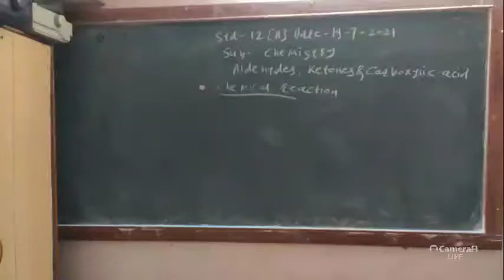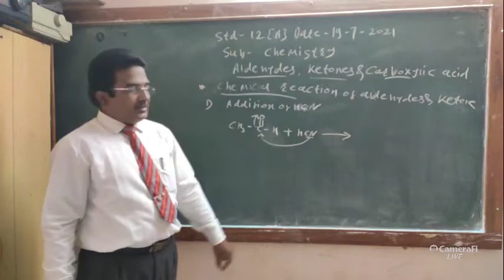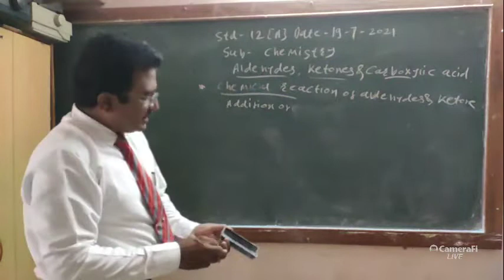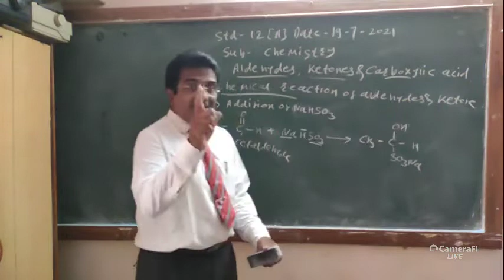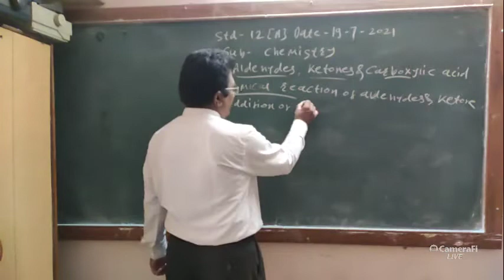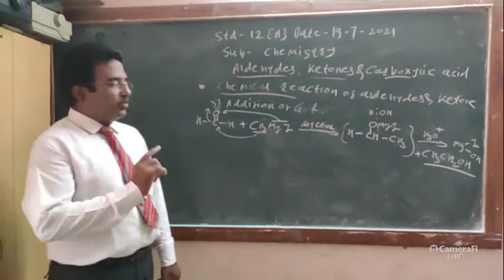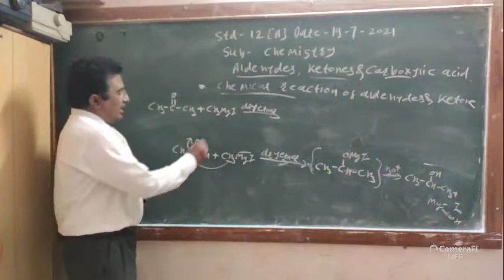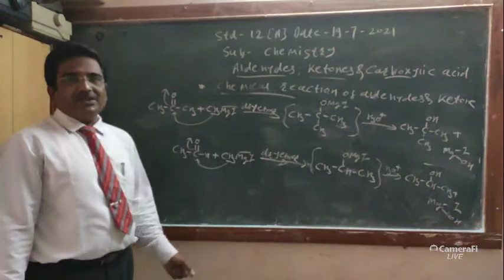Aldehydes, Ketones and Carboxylic acid